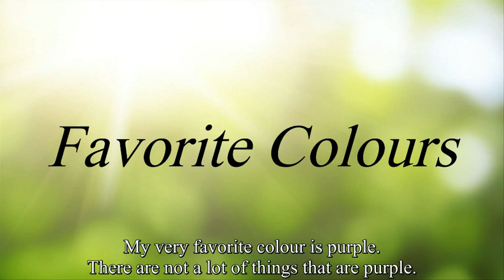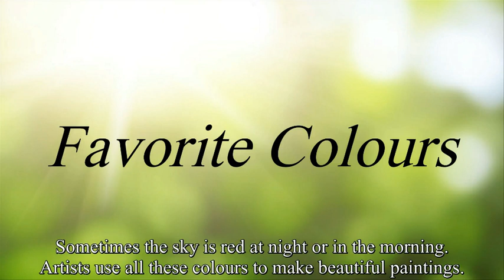Favorite Colours [ listening English level 1]